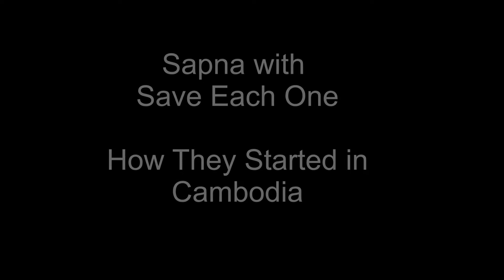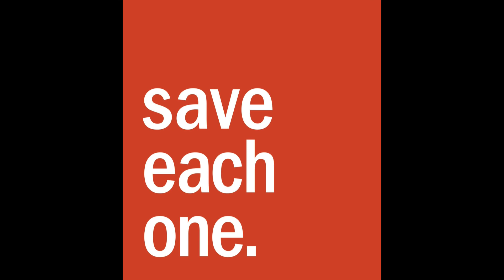Sapna from Save Each One talks about her introduction to Cambodia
Sapna talks about what led her to first visit and eventually move to Cambodia, and why she has been led to serve there.